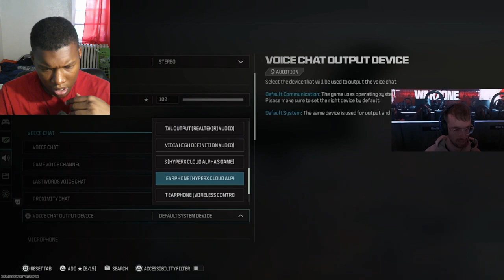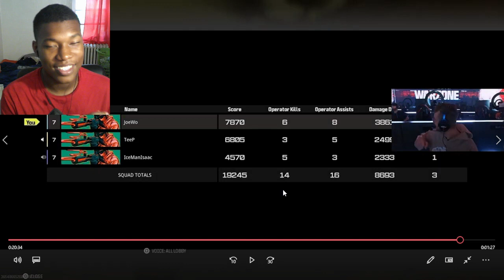WORLDS FIRST WARZONE WIN on Modern Warfare III REACTION